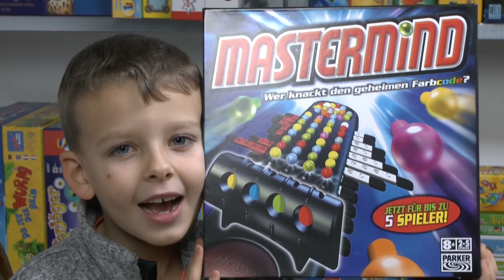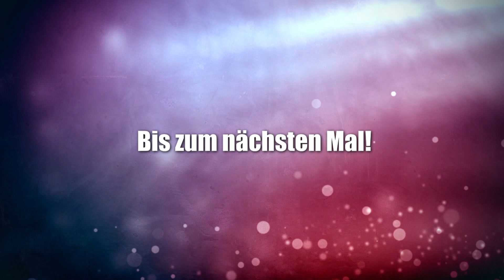Mastermind - damals wie heute? Hat sich was verändert? (Hasbro)